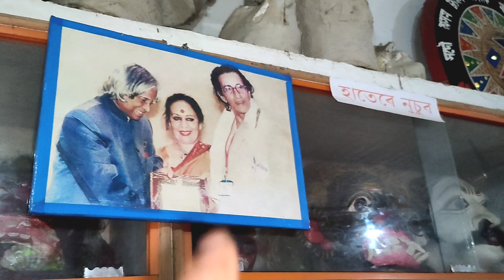Largest River island The World | Majuli island Assam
Namaskar Dosto Aaj Ke video Mein ham log Largest river island in the world majuli island ke baare mai janege aur Majuli deep ke jivan ke bare mein pure detail mein janenge tho doston Puri jankari ke liye video ko pura dekhega
Majuli  World's Largest River Island Visit

Assamese vlog
Nagaland vlog

Hello YouTube Family wellcome our Channel
Mini Vlog
Mini Vlogs
Shorts
Short
Shorts video
Shortsl video
Tranding Mini Vlog
Viral
Viral Mini Vlog
ytshorts
YouTube shorts
Youtube Shorts
Tranding Shorts
Daily Vlog
 Daily Mini Vlog
Lifestyle Vlog
Lifestyle Mini Vlog
Garib Vloger
Bachelor's life
Mumbai Vlog

Cipla company working boy
Cipla warehouse working
Mumbai working
Cipla company
Cipla medicine
Cipla company
Cipla warehouse in Mumbai
Cipla warehouse in padga
Cipla warehouse work
Cipla warehouse in Indian

minivlog
minivlogs
funny minivlog
new minivlogs tejal
minivlog daily
minivlog latest
minivlog tamil
minivlogs daily
minivlogs panipuri
minivlog trending
minivlog aditya
rawat minivlog
misshosiyar minivlogs
mini vlog
mini vlogs
vlog
mini vlog series
dailyminivlogs
mini vlog day 192
vlogging
mini vlog channel
panipuri vlog
bhavani vlogs
vlogs